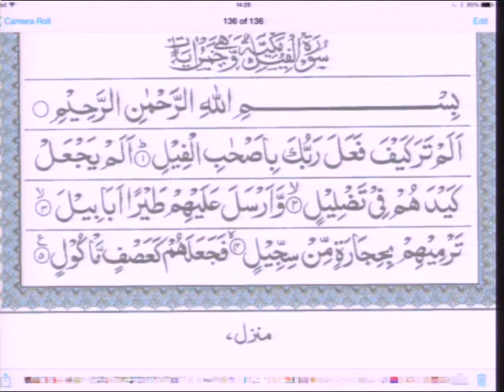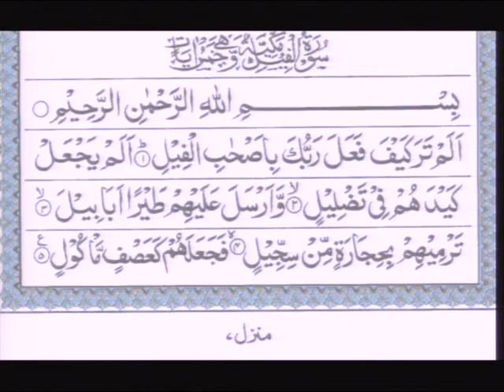Aaiye Quran Sekheye - Qari Farhan Siddiqui 18/03/2014 Part 1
Aaiye Quran Sekheye -
Qari Farhan Siddiqui -
18/03/2014 Part 1